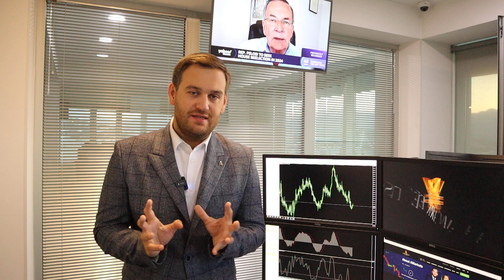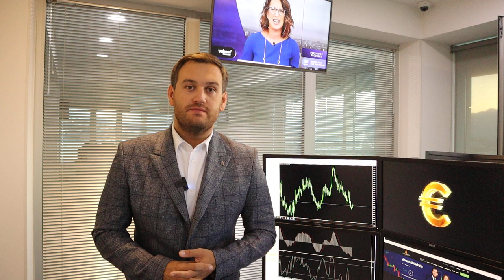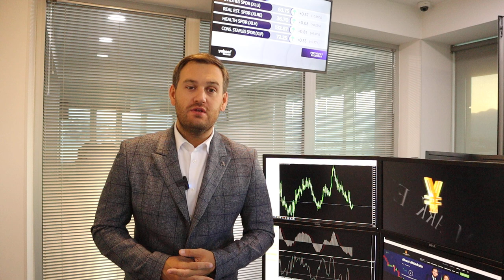Доллар ждет отчет по инфляции | AMarkets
Доллар ждет отчет по инфляции, от чего зависит решение американского регулятора по ключевой процентной ставке, как данные по рынку труда Англии повлияют на британскую валюту, почему укрепилась йена, что делать с золотом, будет ли нефть расти, как заработать на паре USD/CAD